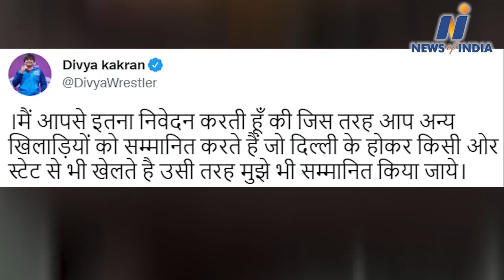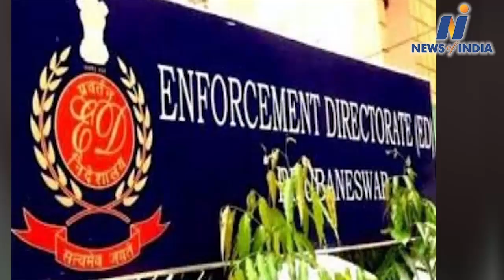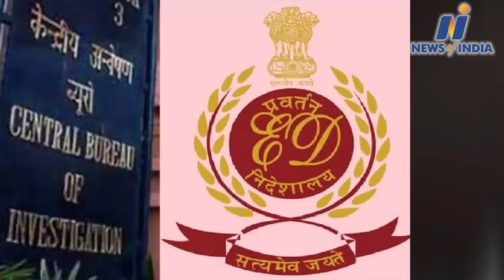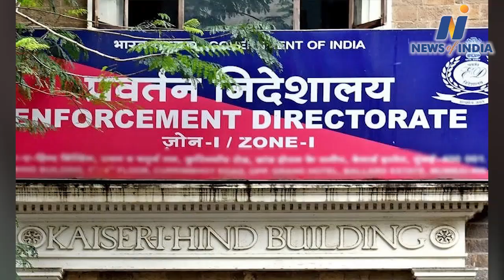Watch about Nitish Kumar,Arvind Kejriwal,Mamta Banerjee,Sharad Pawar and other big news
Nitish Kumar news,RCP Singh news, Lallan singh news, Tejaswi Yadav news, chirag Paswan news, Kapil Sibal news, Kapil Sibal targets Supreme Court, verdict did not come in favor of sibal, Uddhav Thackeray news, Sharad Pawar news,  Mamta Banerjee news, Rahul Gandhi news, Priyanka Vadra news, Arvind Kejriwal news, Divya Kakran news, Divya Kakran wib bronze medal, CWG,Commonwealth Games  news, CWG medalist Divya Kakran accuses Arvind Kejriwal,